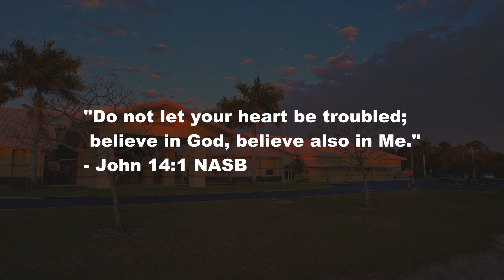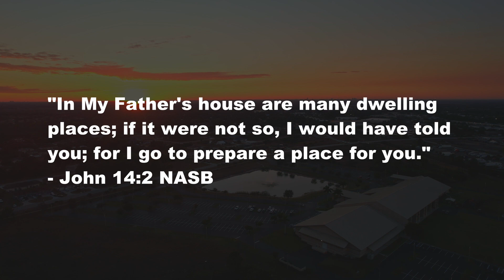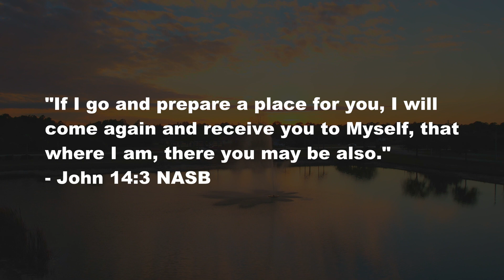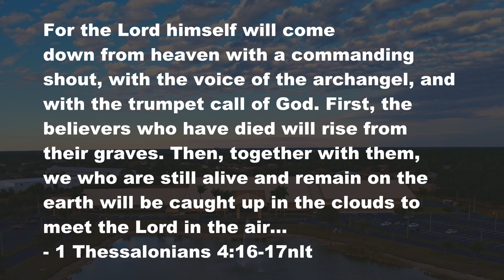TREATMENT FOR A TROUBLED HEART | Midweek Moment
New Life exists to Attract people to Jesus Christ, Develop them toward spiritual maturity and Empower them to serve God and lead others.

We Gather on Sundays at 9:15am and 11:15am

Don't Do Life Alone